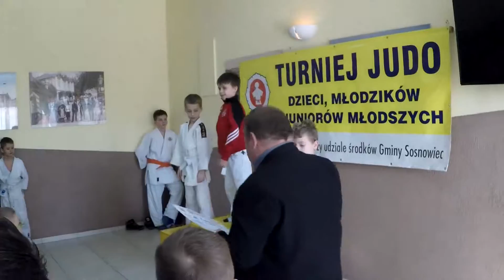Zawody JUDO 12-02-2017r. Franek Wcisło.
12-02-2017r. Zawody JUDO w Sosnowcu. Pierwszy raz "w stójce". Technikę można ćwiczyć. Zawziętość jest we krwi :-). Złoty medal - już nie było tak łatwo...